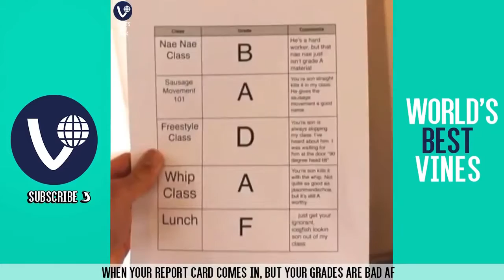NEW BEST VINES OF JUNE 2015 = Part 2 w Captions = June 2015 VINE COMPILATION = NEW VINES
Shark Attacks Mick Fanning at J-Bay OpenWorld Surf League
Portland Trail Blazers Top 10 Plays of the 2014-15 SeasonNBA
Air cannon surprises Zach Johnson at the John Deere ClassicPGA TOUR
Leslie Chow Coaches LeBron James in the NBA FinalsESPN1stTake
WWE World Heavyweight Championship Contract Signing for WWE Battleground: Raw, July 13, 2015WWE
Highlights: Supertubes Delivers, Goofyfooters Take AdvantageWorld Surf League
WATCH: Serena Williams and Novak Djokovic Dancing At Wimbledon 2015 Champions Dinner (VIDEO)Sonny Black
History Made! First Ever BMX Quad Backflip | Nitro Circus | Jed MildonNitro Circus
Eddie Hall does new Deadlift World Record 463KG - 1020lbsOfficial Strongman
UFC 189: Conor McGregor Backstage InterviewUFC - Ultimate Fighting Championship
7-Foot-6 Recruit Tacko Fall Eats 7,300 Calories a DayBleacher Report
Ride along with drivers during Daytona wreckNASCAR
UFC 189 Embedded: Vlog Series - Episode 6UFC - Ultimate Fighting Championship
Dizzy Sports Battle 2 | Dude PerfectDude Perfect
UFC 189: EA SPORTS UFC Simulation – Mendes vs. McGregorUFC - Ultimate Fighting Championship
Why Are Sports Homophobic?AsapTHOUGHT
UFC 189 Embedded: Vlog Series - Episode 4UFC - Ultimate Fighting Championship
Dillon walks away from scary wreckNASCAR
Jason Williams Son, Jaxon Williams - "White Chocolate Jr."Home Team Hoops
Behind The Crest: Ep. 7 - USWNT in CanadaU.S. Soccer
22 awesome Attitude Adjustments: WWE FuryWWE
5th Pick Mario Hezonja Shows Some Magic On Game-Winning Three!NBA
SF@WSH: Harper hits two-run shot with patriotic batMLB
FINAL HIGHLIGHTS: USA v. Japan - FIFA Women's World Cup 2015FIFATV
The time Kobe Bryant asked a 10-year-old girl for life adviceSB Nation
World Cup Soccer MomsU.S. Soccer
Lacrosse Trick Shots | Dude PerfectDude Perfect
Ajo's superstar saveMotoGP
Listen to Yoel Romero’s post-fight interviewUFC ON FOX
HIGHLIGHTS: England v. Canada - FIFA Women's World Cup 2015FIFATV
HIGHLIGHTS: Real Salt Lake vs. Columbus Crew SC | June 27, 2015Major League Soccer
The best of the DutchGPMotoGP
Kara Goucher Responds to Alberto Salazar's Open Letter, Urges Others to Come Forwardletsrundotcom
HIGHLIGHTS: USA v. Colombia - FIFA Women's World Cup 2015FIFATV
USA vs. Colombia - FIFA Women's World Cup 2015 HighlightsFOX Soccer
Stop-Motion KarateCorridorDigital
Andre Iguodala’s Son Made Him an NBA Finals TrophyJimmy Kimmel Live
2015 NBA Draft Prospects Have Never Seen 'Hoosiers'Bleacher Report
Karl-Anthony Towns Visits the Empire State BuildingNBA
Behind The Crest: Ep. 4 - USWNT in CanadaU.S. Soccer
Official Batman: Arkham Knight Launch TrailerBatman Arkham
Squirrel climbs netting, runs into dugoutMLB
A-Rod blasts a solo homer for hit No. 3,000MLB
Alex Rodriguez's 3,000 hits taught us to love ourselvesSB Nation
Missed putts frustrate Billy Horschel, even while he's playing well - 2015 U.S. Open highlightFOX Sports
Jerzy Janowicz Mixes It Up - Halle 2015ATPWorldTour
6/18/15: Dodgers walk off on balk to top Rangers, 1-0MLB
Jason Day falls after becoming dizzy - 2015 U.S. Open highlightsFOX Sports
Top 5 NFL fathers and sonsNFL
Fight Night Berlin: Joanna Jedrzejczyk Octagon InterviewUFC - Ultimate Fighting Championship
Riley Curry Has Something To Say To The FansNBA
Overhead Barbell SplitsDailyPicksandFlicks
Blackhawks sing "We Are The Champions" in locker roomNHL
Floyd Mayweather I'd Beat GGG & Says If De La Hoya Wants He Will Do A Rematch - EsNewsESNEWS
5 screwjobs that shook sports-entertainment: 5 ThingsWWE
Episode 17: Dale Jr. Engagement PayoutJR Motorsports
Nats fan struggles to put on rain ponchoMLB
Golf stupidityJohn Myers
Linsanity 2.0 - Redefining Successjlin7
Top 10 Moments - Week #3 - FIFA Women's World Cup 2015FIFATV
ASIANS PLAYING BASKETBALL!FungBrosComedy
2015 NBA Finals: Game 5 MinimovieNBA
WORLD RECORD Basketball Shot 126.5m (415 ft) - How RidiculousHow Ridiculous
Metallica Performs National Anthem Before Finals Game 5NBA
HIGHLIGHTS: Korea Republic v. Costa Rica - FIFA Women's World Cup 2015FIFATV
LeBron: 'I feel confident because I'm the best player in the world'FOX Sports
UFC 188: Werdum and Velasquez Octagon InterviewUFC - Ultimate Fighting Championship
Indian Relay Racing - CHAMPIONSHIPEmerald Downs
WWE pays tribute to WWE Hall of Famer Dusty RhodesWWE
MNT vs. Germany: Bobby Wood Goal - June 10, 2015U.S. Soccer
A "Sneak Peek" Inside Andre Iguodala's Sneaker Roomnicekicks
Postgame Recap: Lightning vs Blackhawks - Game 4NHL
UFC Champion Fabricio Werdum KO kicks ReporterAaron Tru
NBA Finals Phantom Raw: Mozgov Swats Draymond GreenNBA
HIGHLIGHTS: Colombia v. Mexico - FIFA Women's World Cup 2015FIFATV
American Pharoah vs. Secretariat: Who Would Win?Wall Street Journal
Guillermo at NBA Finals Media Day 2015Jimmy Kimmel Live
USA vs. Australia - FIFA Women's World Cup 2015 HighlightsFOX Soccer